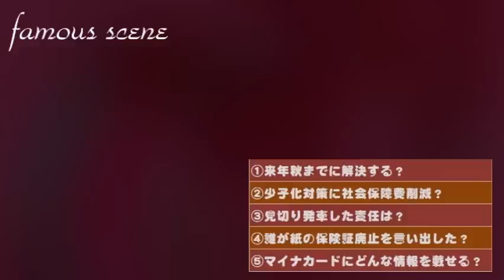【マイナ保険証】聞き流す岸田文雄!!マジギレする河野太郎!!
【リスト】トラブル続出マイナカード(2023年の通常国会)

4月の課題図書は
地域主権という希望：欧州から杉並へ、恐れぬ自治体の挑戦 単行本（ソフトカバー） – 2023/1/19　岸本聡子さん